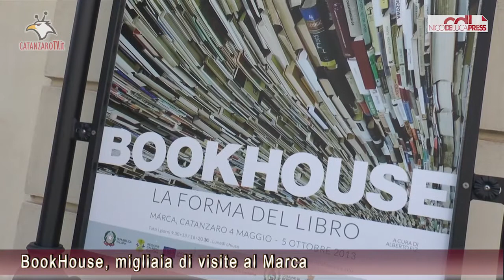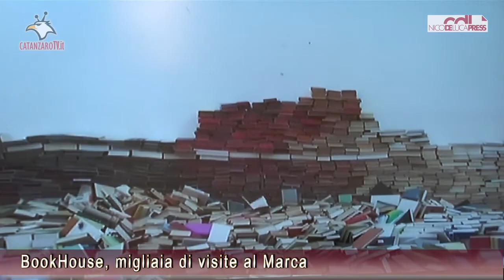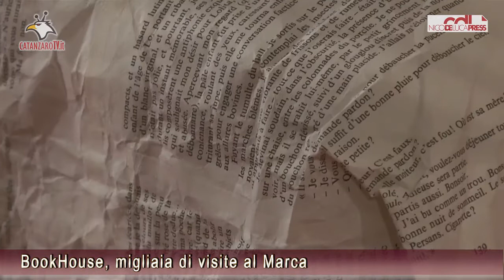BookHouse, migliaia di visite al Marca